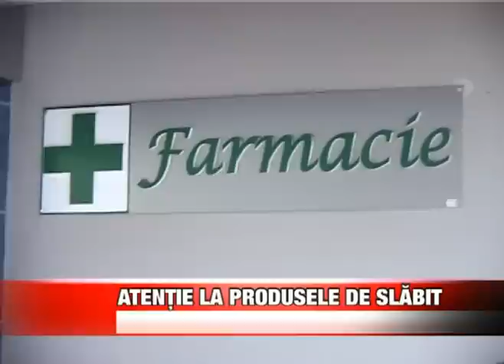ATENTIE LA PRODUSELE DE SLABIT